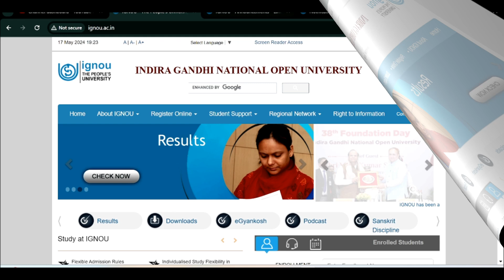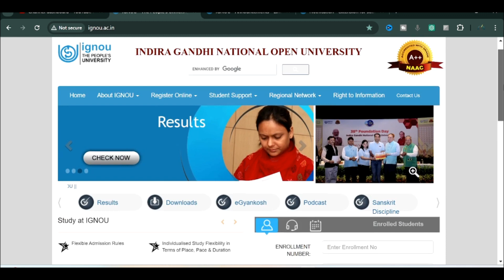IGNOU ASSIGNMENT SUBMISSION की LAST DATE EXTENDED FOR JUNE 2024 EXAMINATION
Namaskar Dosto